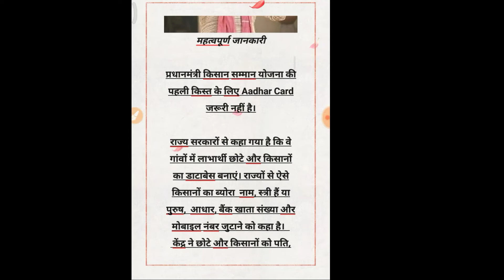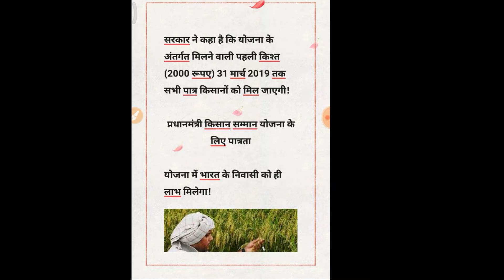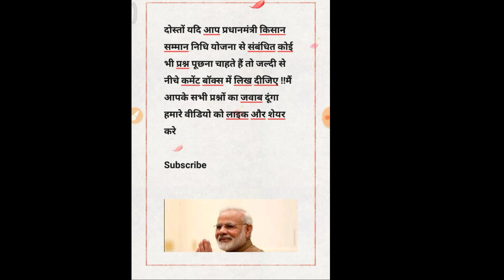किसान सम्मान निधि 6000 रू मिलेंगे हर किसान को यह दस्तावेज तैयार रखे जल्द करे आवेदन